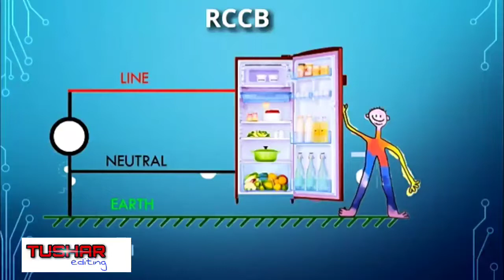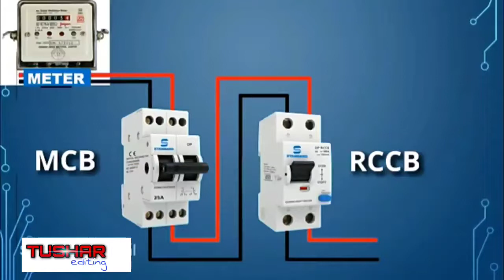Different of MCB and RCCB explain video